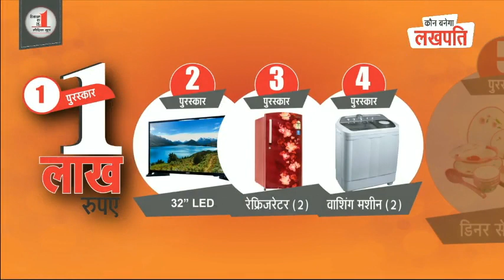कड़ाके की ठंड में जमीन पर सोने को मजबूर जवान, लाइट की भी व्यवस्था नहीं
HimachalNews: कड़ाके की ठंड में जमीन पर सोने को मजबूर जवान, लाइट की भी व्यवस्था नहीं
divyahimachaltv
dhtv,tvnews
local news
divyahimachalgoodmorning
khabre ftafat
divyahimachalgoodafternoon